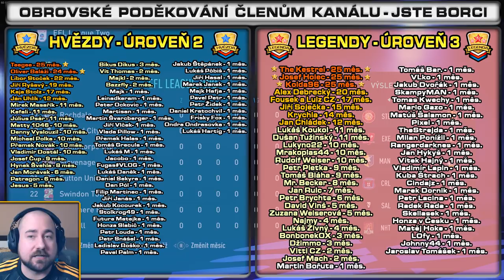FIFA 22 Kariéra Manažera | První Posily a Zápasy #2 | CZ Let's Play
FIFA 22 CZ - Kariéra Manažera za Vlastní Klub - FC Molda United - Cesta ze 4. Anglické ligy až doufejme na vrchol fotbalové pyramidy.  Náročná cesta za nový klub startuje.

PC na kterém hraji:
CPU: Intel i9 9900k
GPU: Nvidia RTX 2080ti MSI Gaming Trio
MB: Gigabyte Aorus Master Z390
CASE: Fractal Define R5
RAM: Crucial Ballistix 64 GB
PSU: Corsair HX850i
SSD: 5x Crucial MX500 1 TB
NVME: 1x Samsung Evo 970 500 GB
MONITOR: 3x Samsung S24D390HL
OS: WIN 10 Profesional 64 bit
VOLANT: Thrustmaster T300 RS + Ferrari F1 Rim
PEDÁLY: Thrustmaster T3PA-PRO
MIKROFON: Audio Technica AT2035
AUDIO ROZHRANÍ: Focusrite Scarlett Solo 2nd Gen